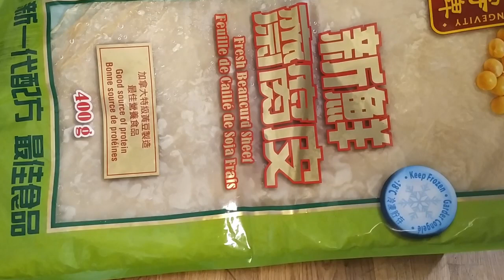豆腐皮包肉！Pork Wrapped in Tofu Skin!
Welcome to Jenny's Channel! Here, Jenny shares her recipes for Chinese cuisine and many other dishes! Known as bean curd skin, bean curd sheet, yuba, etc., this recipe uses this ingredient as a wrapper for the seasoned pork mince. A quick dish that can be made in minutes, with little to no effort. Just season the pork, wrap, cook and serve.

Jenny has a new channel for recipes in English!

订阅Jenny的午后！每隔周日有新视频！